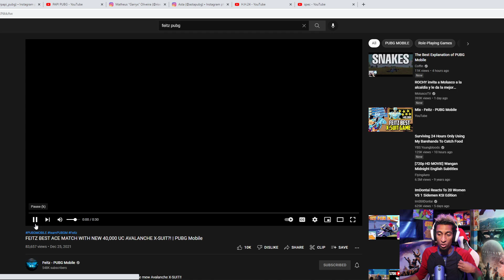REACCION A FEITZ PUBG MOBILE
Juego en:
IPHONE 13 PRO MAX
4 DEDOS
NA
DOMINICANO